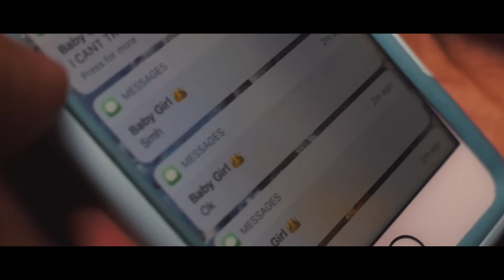Glad Moneyy - Trust Issues ( OFFICIAL MUSIC VIDEO )